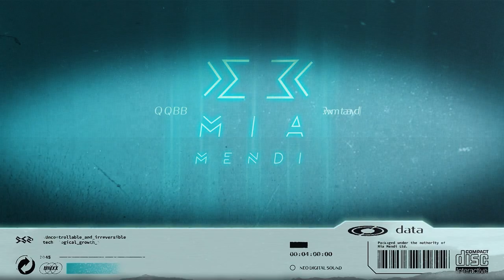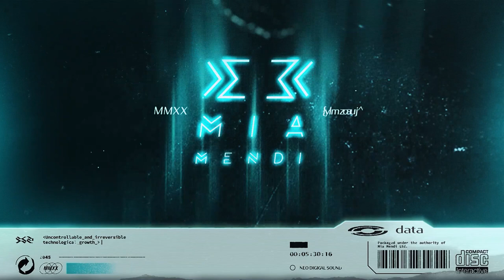Deadmau5 - Strobe (Marksman & Stone Van Brooken Edit)